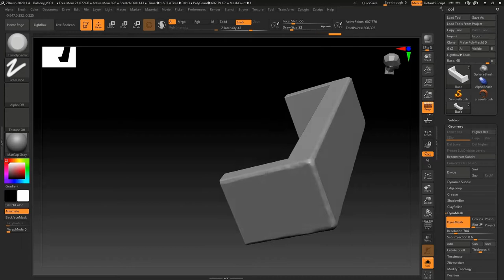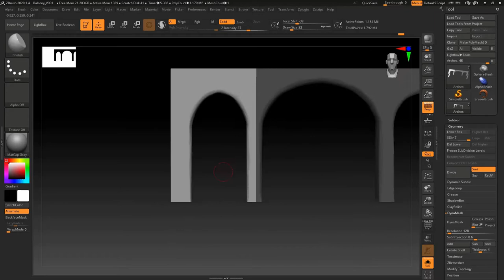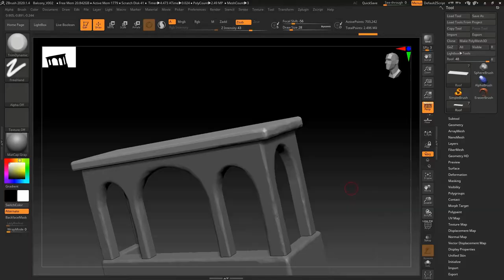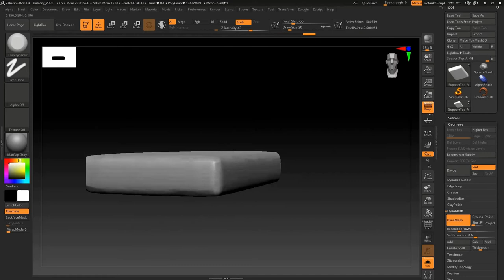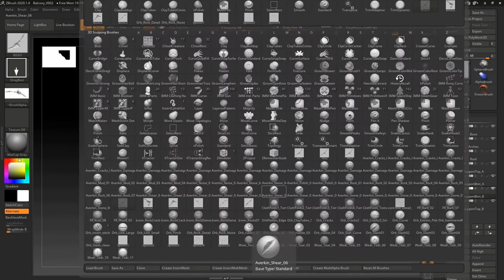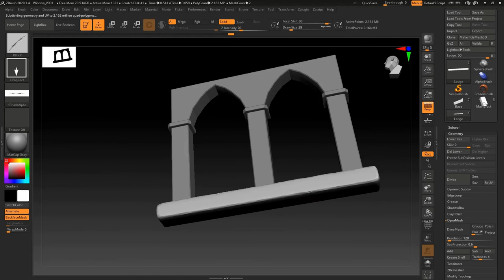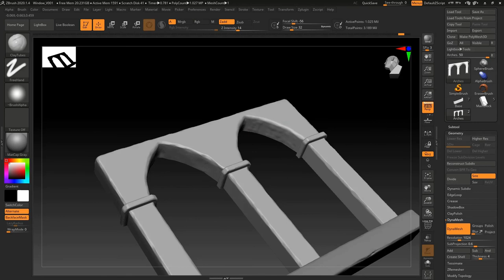Stylized Project | Balcony & Window Sculpting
Time lapse video of my sculpting my Balcony and Window assets for my latest stylized project in ZBrush.